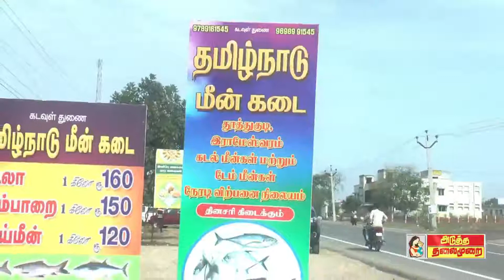மக்கள் தாங்களாக முன் வந்து தடுப்பூசி செலுத்திக் கொள்ள வேண்டும் அமைச்சர் மா.சுப்பிரமணியன் வேண்டுகோள்